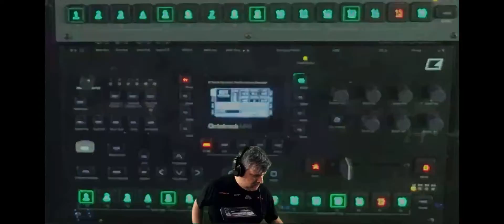Jp innocente leighnash delerium may2022